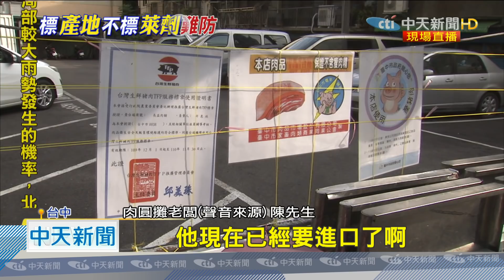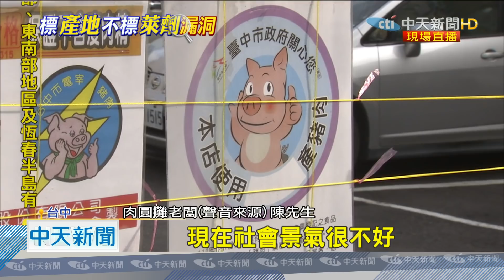20201211中天新聞 你會用美豬嗎？ 肉圓、丸子攤商掛布條、標示自救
美豬進口倒數計時，賣貢丸、肉圓的攤商店家，最近也很困擾，顧客總會問「你會用美國豬嗎？」在意健康的民眾心驚驚，就怕美豬進口後，生意一落千丈，業者們自力救濟，掛布條、貼標示，還有人手寫看板，強調唯一的愛，給唯一的台灣豬，希望減少萊豬進口對他們的傷害。